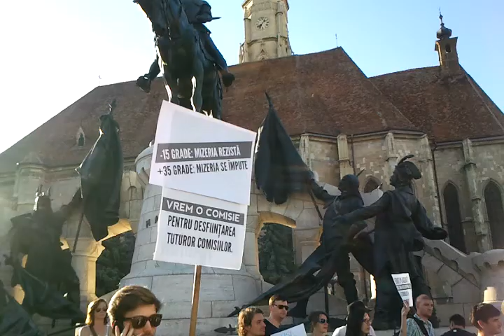proteste impotriva lui victor ponta piata unirii 3 iulie ziuadecj ro